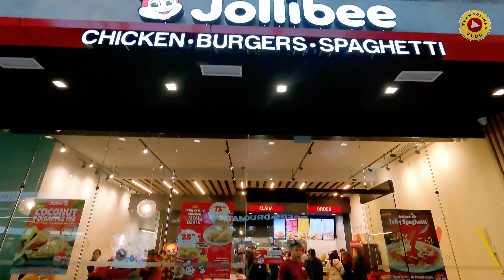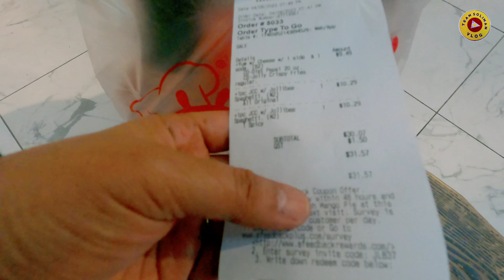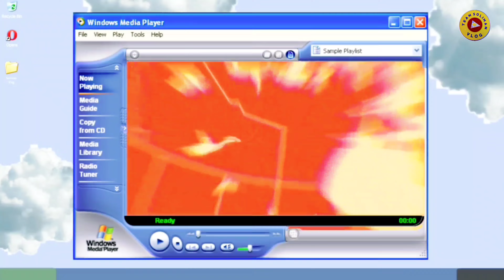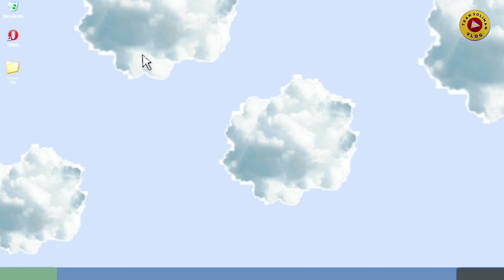Mas masaya na dito sa Canada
Maganda na buhay sa pinas pero nag bakasakaling mg Canada.